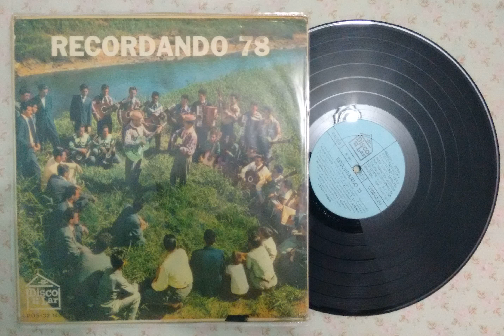Casamento Na Roça - Piraci e Jorginho (Arrasta-Pé)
Coletanea com músicas extraídas de discos 78 Rotações

Selo DiscoLar 1971